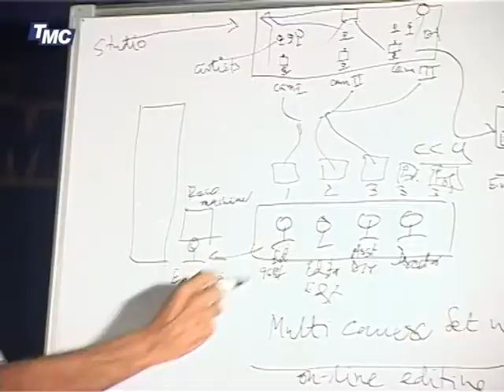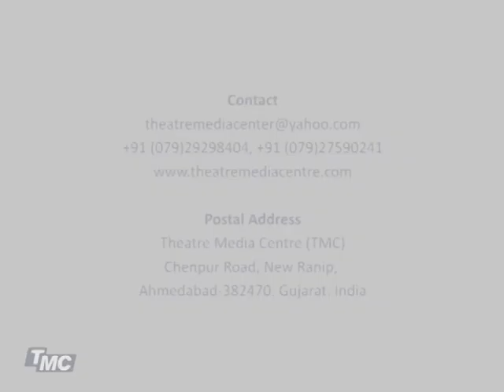A glimpse into the life of Hasmukh Baradi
Hasmukh Baradi, a veteran theatre and media specialist, is well acclaimed nationally and internationally for his contribution to the theatre and media communities. A playwright, who had to his credit numerous plays, short stories, and theatre articles, he ran the Theatre and Media Center in Ahmedabad, where he taught and groomed adults and children in the dramatic arts. He believed in total and comprehensive education. He also taught Screen Language, Video Production, TV Journalism, and TV Announcing/Anchoring/Scriptwriting. His plays have been translated in many Indian Languages and in English. They have been performed at numerous state, national and international festivals. He passed away on the 4th of February 2017 after a long struggle with pulmonary disease. His mantle has been taken up by his daughter, Manvita Baradi.